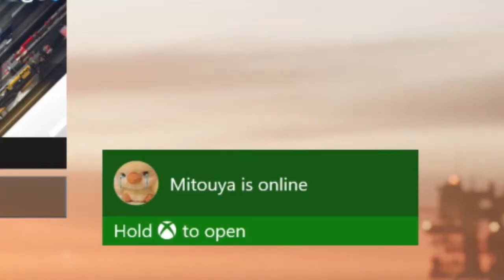Rainbow Six Siege Funny Moments for 1000 Subscribers!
You guys deserve it. Thank you so much for this milestone, and here's for more to come. Please enjoy!

New Video Up Now: "First game back! Already Screaming! | Handy Harry's Haunted House Services"